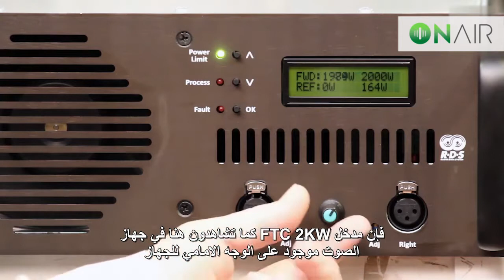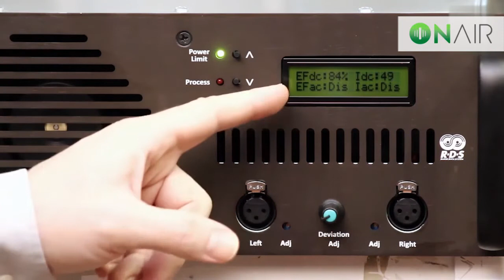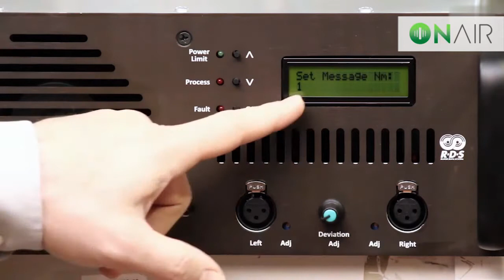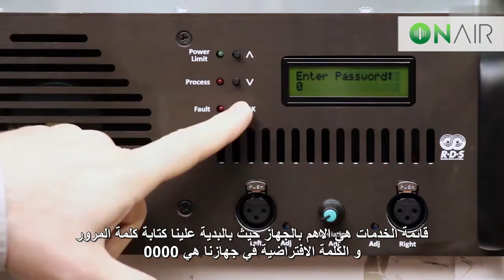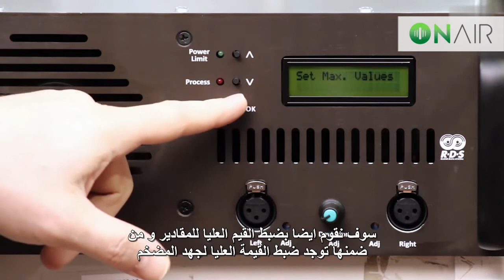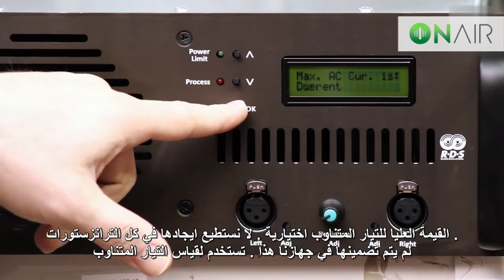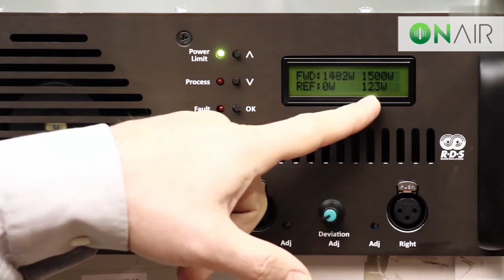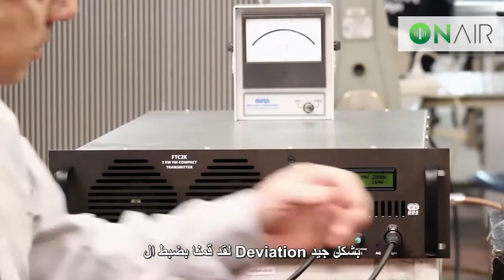2KW FM Compact Transmitter FTC2K Arabic subtitle